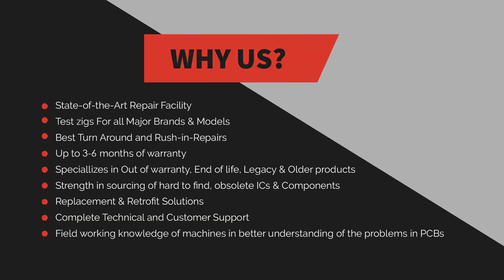Repair of Fanuc A06B-0602-B232 DC Servo Motor | Advanced Micro Services Pvt. Ltd.